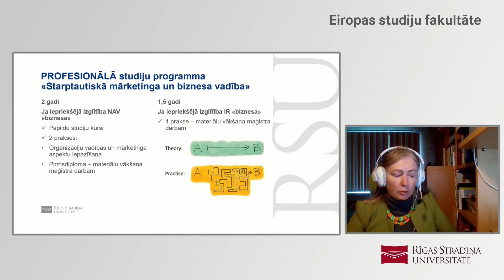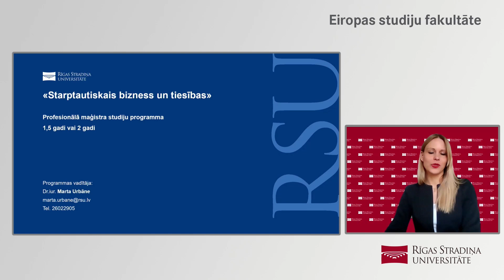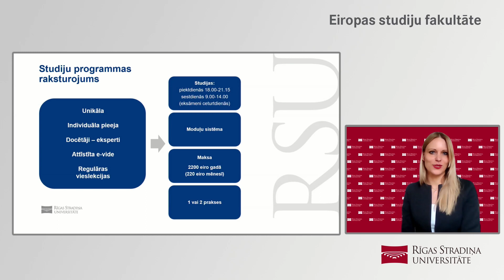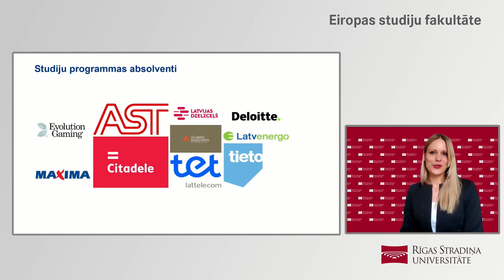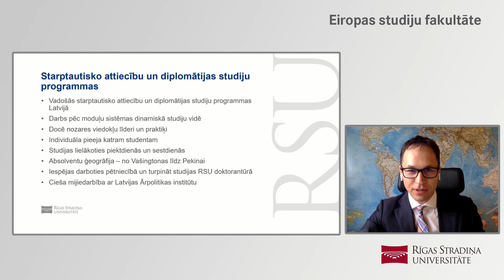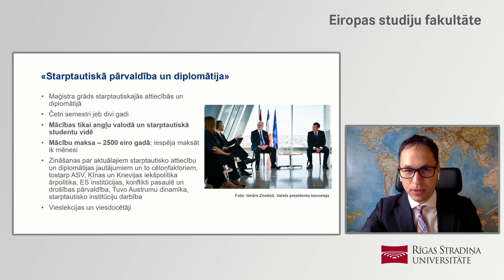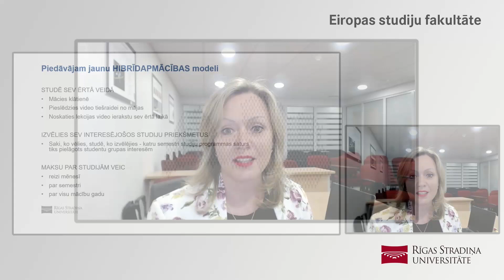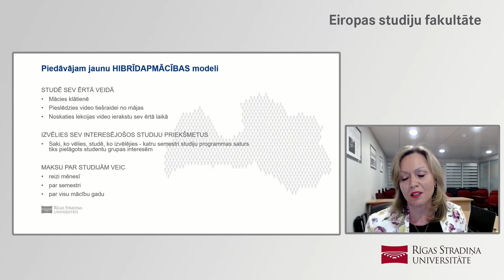RSU maģistru Atvērto durvju diena 2021 - Eiropas studiju fakultāte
RSU maģistru Atvērto durvju diena 2021: Skaties tiešraides ierakstu un iepazīsti Eiropas studiju fakultāti.